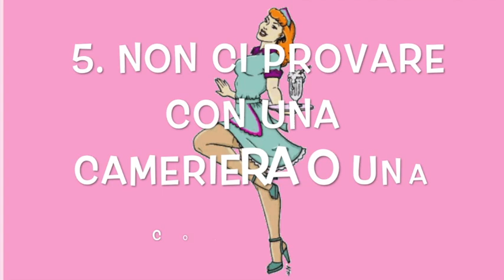Polo Liceale 2°A CL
Come conquistare il primo amore, seguendo i consigli di papà Vincenzo ne" IL LADRO DEI GIORNI " di Guido Lombardi, girati proprio da loro, i meravigliosi studenti di Confabulare 2020!